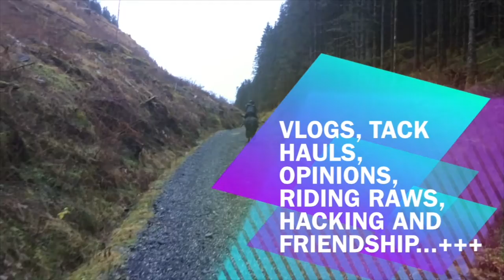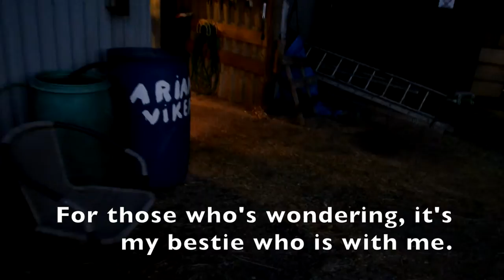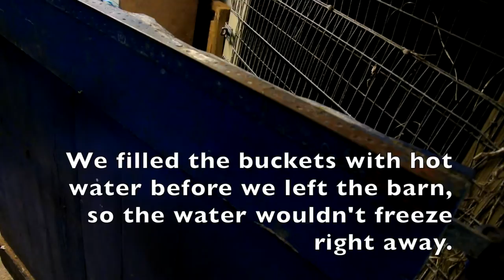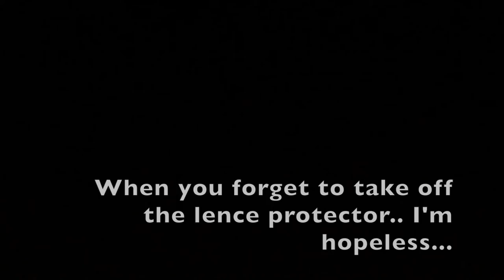Barn Vlog #15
**Music**
Lady Antebellum - Compass
Maria Haukaas Mittet - Cowboy Take Me Away (Stjernekamp. Originally by Dixie Chicks)